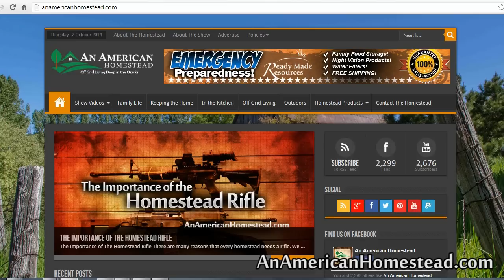Off Grid Lambing Season - An American Homestead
This years lambs are coming and we are excited to grow our flock. So far so good.  We will keep you updated with further videos.  They are so cute!